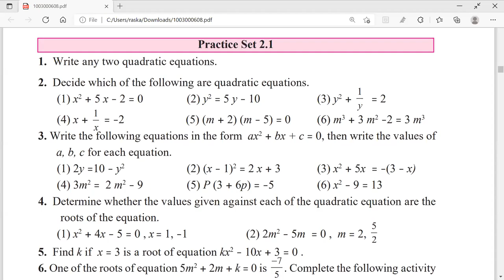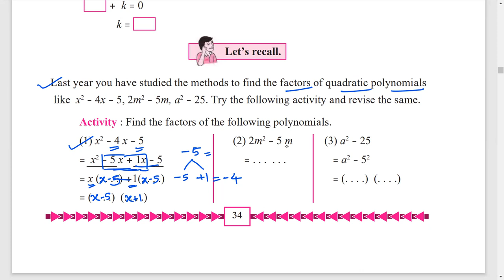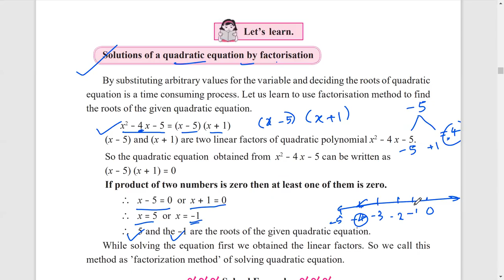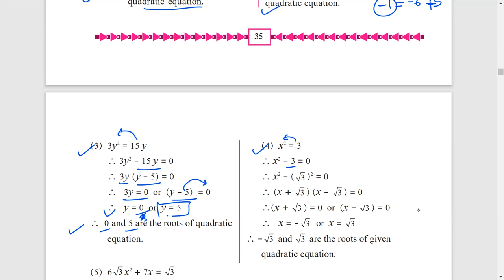2.2 Quadratic Equations | Solutions of a quadratic equation by factorisation | 10th Maths Part 1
2.2 Quadratic Equations | Solutions of a quadratic equation by factorisation | 10th Maths Part 1